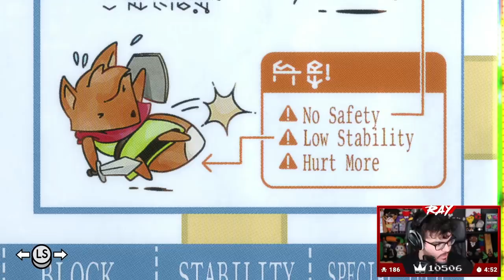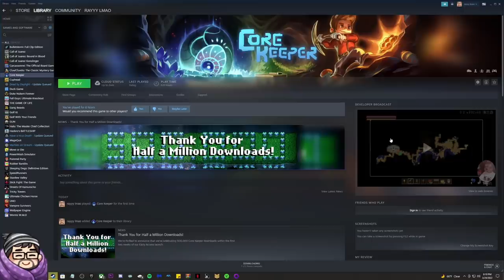March 2022 Top Twitch Clips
Timestamps:

00:00 - Pokémon Legends: Arceus
00:41 - Disneyland Adventures
02:52 - Rubber Bandits
08:19 - Pummel Party
11:23 - Sleeping Dogs
20:12 - Mario Party Superstars
23:01 - PowerWash Simulator
27:05 - Have a Nice Death
28:16 - Limbo
29:08 - Grand Theft Auto V
31:31 - Tunic
35:36 - Core Keeper
37:27 - Fortnite
39:22 - Kirby and the Forgotten Land
47:02 - Misc.